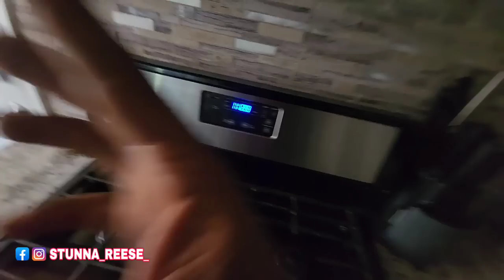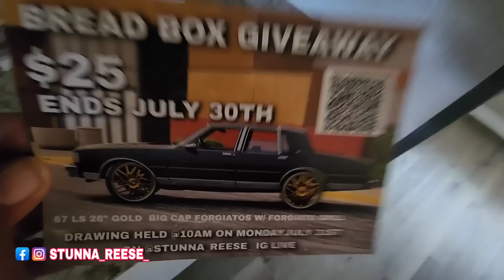MIDWEST CONNECTION CAR SHOW DIDNT COME WITHOUT PROBLEMS FOR ME